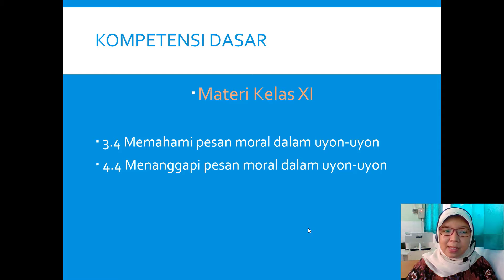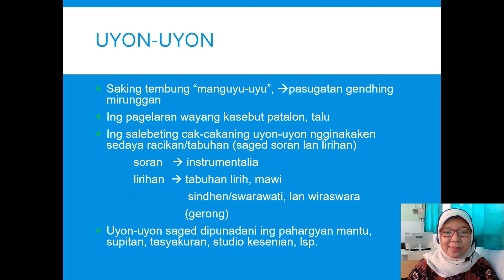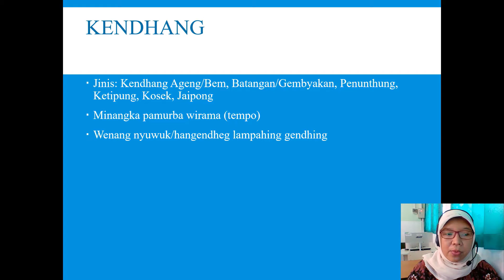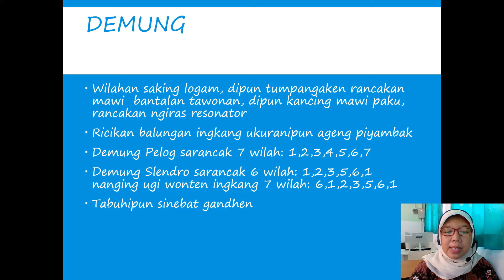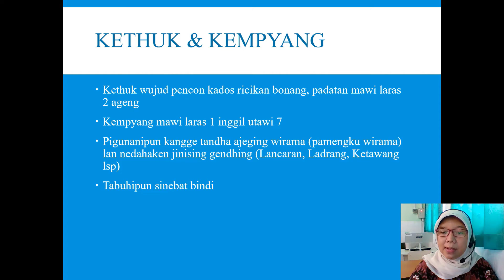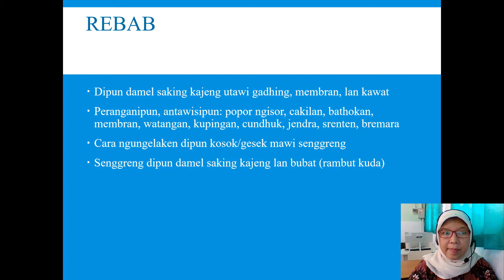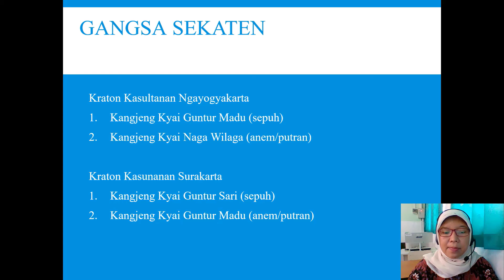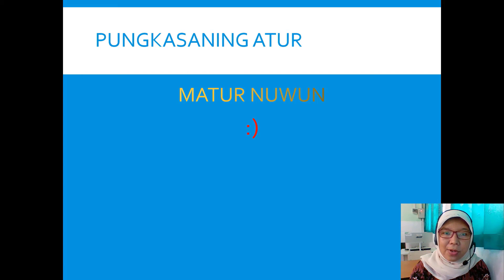Uyon-uyon lan Gamelan - Bahasa Jawa